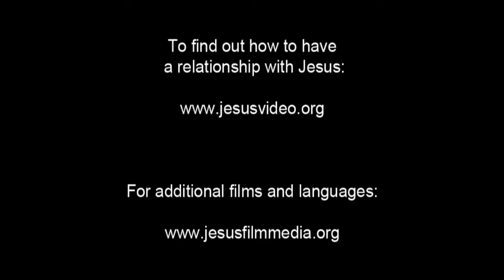JESUS [English] - John the Baptist in Prison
Herod has thrown John the Baptist into prison. Messengers come to him in the prison. They relay to him all that Jesus has been doing.

Specifically, they tell him about a funeral procession where Jesus sees the widow who has lost her son. His heart fills with compassion. He tells the young man to get up! The son rises from the dead and goes back with his mother.

After hearing this, John asks them to go ask Jesus if He's the Messiah, or if they should expect someone else. The messengers arrive where Jesus is sleeping and ask Him what John wants to know.